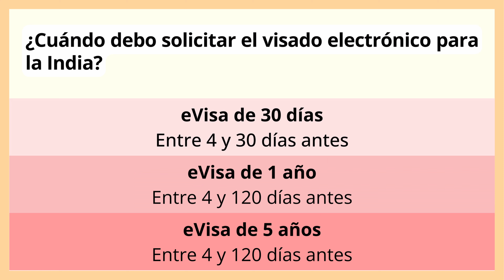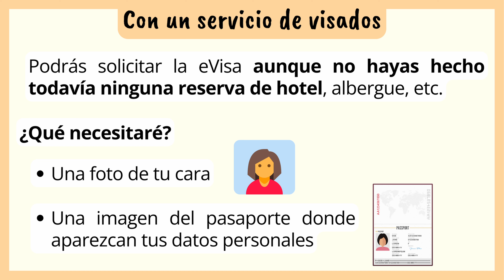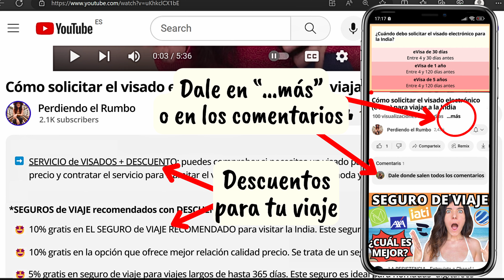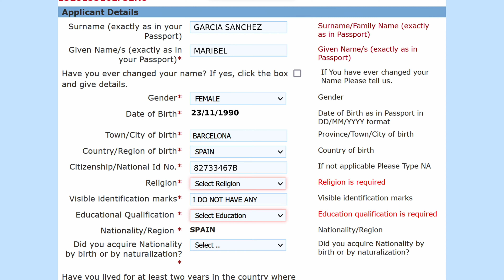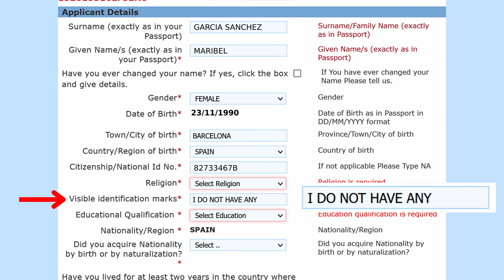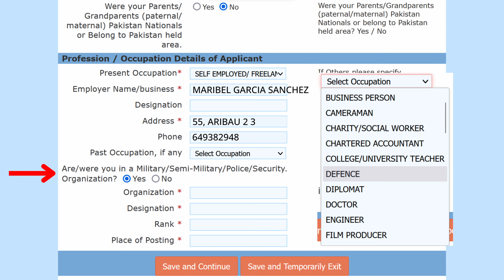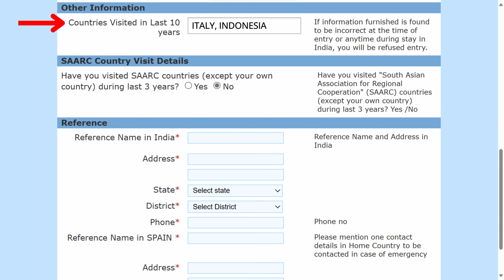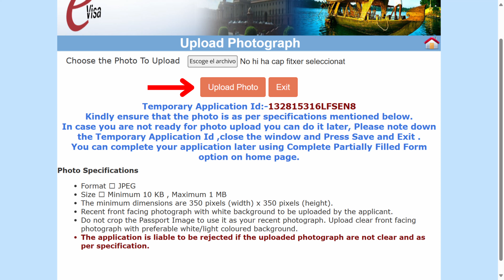CÓMO SOLICITAR el visado para viajar a la India por ti mismo y con un servicio de trámites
**SERVICIO DE VISADOS PARA LA INDIA**
✅ Este es el servicio de visados que te recomiendo. También puedes comprobar qué visado necesitas y el precio.

El descuento se aplica al calcular el precio o antes del pago, dependiendo de la aseguradora. Comparativa general de seguros
🤩 MONDO tiene muy buenas coberturas médicas y, además, incluye DEPORTES y servicio de INTÉRPRETE al español. Ideal tanto para ir de vacaciones como para nómadas digitales y viajes largos, ya que puedes asegurar viajes de hasta 365 días. 5% GRATIS
🤩 IATI: el seguro Iati Estrella con anulación es ideal para países donde son habituales los DESASTRES NATURALES, y también aseguran a PERSONAS MAYORES. Además, tienen seguros para FAMILIAS con coberturas especiales para viajar con niños. 5% GRATIS con Iati
🤩 INTERMUNDIAL (solo para clientes con residencia en España): si buscas un seguro completo y que no sea caro, el Totaltravel Mini ofrece una muy buena calidad precio. Además, incluye telemedicina y servicio de intérprete. 10% GRATIS. Cupón: RUMBO10

➡️ 5% gratis en INTERNET ILIMITADO en la INDIA con Holafly. Cupón: RUMBO

🔥BILLETES de TRANSPORTE y TRASLADOS aeropuerto (compara precios entre agencias)

💥 TOURS en ESPAÑOL para que compares:
Puedes escoger que solo muestre tours en español. Buen servicio de atención al cliente

➡️ RECLAMA GRATIS a tu AEROLÍNEA y paga solo si consigues una compensación económica (solo para vuelos con salida o llegada a la UE)

🏠 10€ GRATIS en HOTELES (aprox. 10,80 $US) para nuevos clientes

👉 VPN con 3 meses GRATIS: navega de forma segura y sin censuras geográficas

***MALETAS RECOMENDADAS***

➡️DURA Y DE 4 RUEDAS (VARIOS TAMAÑOS)
Modelo expandible: España // US
Modelo básico (España y US)

➡️BLANDA Y DE 4 RUEDAS (VARIOS TAMAÑOS)
American tourister Spinner: España // US
American tourister Belle: España // US

➡️BLANDA Y DE 2 RUEDAS GRANDE: España // US

➡️MOCHILA DE VIAJE CON RUEDAS
Mochila pequeña: España // USA
Mochila grande: España // US